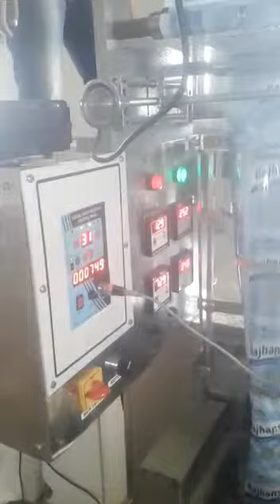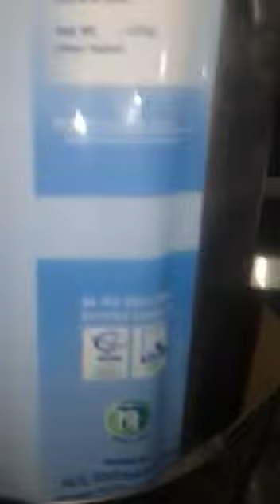Tea packing machine